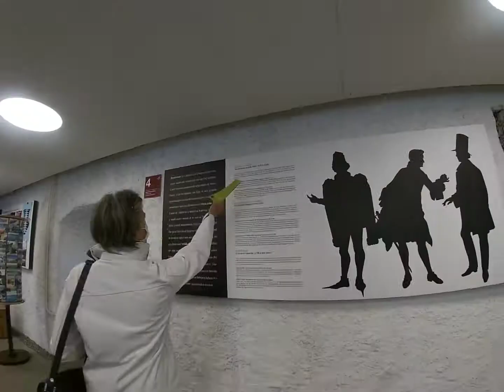Chillon castle in October 2020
Chillon Castle
Montreux ,Switzerland